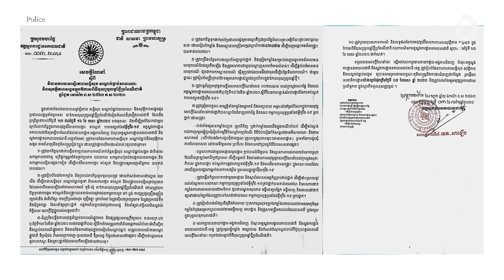Mass gatherings banned during Khmer New Year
National Police chief Neth Savoeun has instructed his forces to maintain order during the Khmer New Year and only allow family gatherings.​ The measures are aimed at ensuring security and preventing the spread of Covid-19.